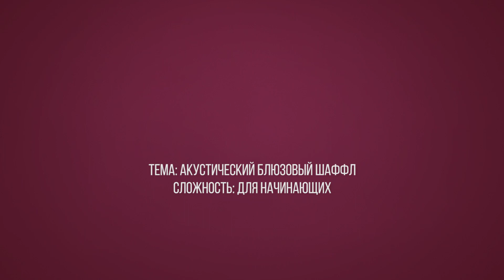Как ПРАВИЛЬНО играть акустический шаффл блюз на гитаре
Любителям блюза напоминаем, что недавно вышел новый курс "7 Классических Дельта-блюзов".

В этом уроке мы решили вернуться к основам всех основ - акустическому шаффл-блюзу. Мы неоднократно разбирали различные его вариации в наших уроках и курсах, но регулярно видим, как начинающие гитаристы раз за разом допускают одни и те же ошибки при игре этого, казалось бы, простого базового ритма.

В этом уроке мы окончательно расставим все точки над "и", укажем на типичные ошибки и покажем, как звучать лучше и увереннее.

Понравилось видео? А еще нам можно задать любой вопрос в комментариях, мы отвечаем практически на каждый :)